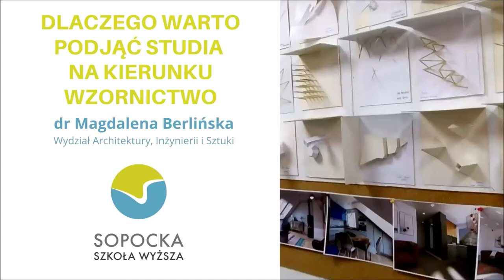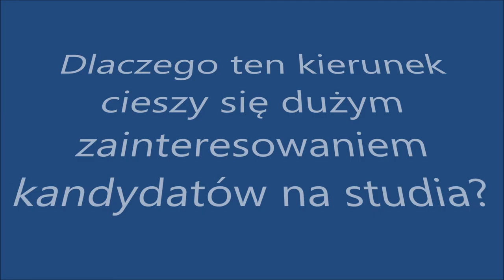Dlaczego warto podjąć studia na kierunku wzornictwo w SSW - dr Magdalena Berlińska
Czym jest wzornictwo? Dlaczego warto podjąć studia na kierunku wzornictwo? Na te pytania odpowiada dr Magdalena Berlińska, wykładowca SSW na Wydziale Architektury, Inżynierii i Sztuki.